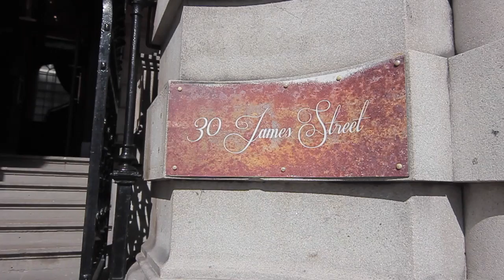Sarah & Stephen - Same Day Edit Wedding Film at 30 James Street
Same Day Edit Highlights from Sarah & Stephen's wedding at Saint Nicholas's Church in Liverpool and 30 James Street.